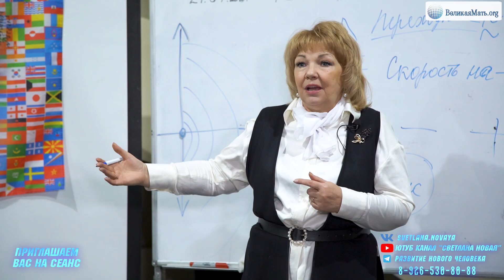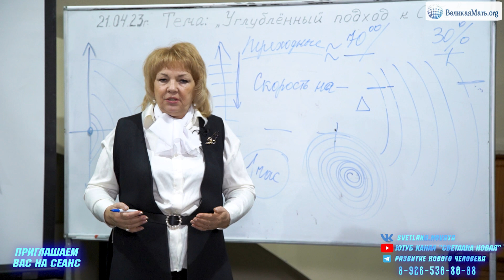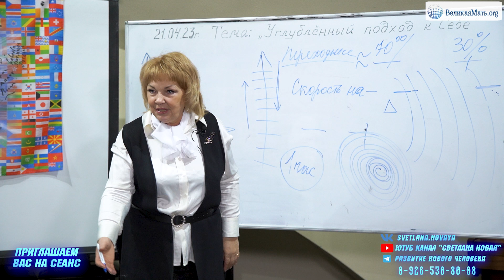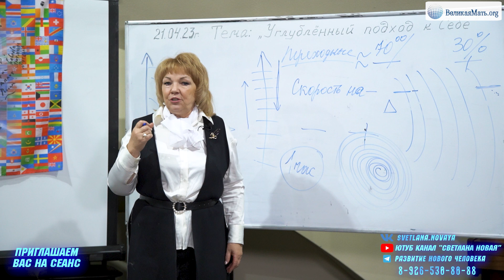УГЛУБЛЕННЫЙ ПОДХОД К СЕБЕ | ФРАГМЕНТ СЕАНСА |Светлана Новая | Сеанс от 21.04.23 года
ФРАГМЕНТ СЕАНСА от 21.04.23 г.
- Увеличение высокой энергии и ее степени.
- Реакция Человека на окружающих.
- Отношение с самим собою.
- Рост эго у развивающихся людей.
- Увидеть минусы с дальнего расстояния.
- Переключение минуса на плюс.
- Ситуации в зависимости от своего несовершенства.
- Неправильные ориентиры Человека.
- Реакции на ситуации.
- Беспристрастно смотреть на другого- сохранить себя и энергию.
- Создавать здесь и сейчас.
- Практика «приучить тело быть спокойным».
- Настоящее закладывает будущее.
- Быть устойчивым к негативу.
- Смотреть сверху.
- Работать с мыслями. Мысли влияют на поступки.
- Источник энергии и информации.
- Вибрационная несовместимость. Конфликты.
- Беспристрастность.
- Полное принятие. Невежество Человека.
- Слабость внутреннего мира Человека.
- Разговаривать с самим собой.
- Привязка Человека.
- «утяжеление».
- Осознать и предупредить.
- Видеть свое несовершенство.
- Страх и его разновидность.
- Не дать телу реагировать как прежде.
- Увеличение Божественносвятой любви.

Переход – это грандиозный эволюционный шанс перейти с низкого на более высокое развитие для Человека. Что такое высокое развитие Человека? Чтобы гармонично жить на Земле и не зависеть от любых ее колебаний, быть в гармонии, Человеку придётся постараться выработать в себе высокие энергии, осознание, понимание, что наступило новое время – великий переход высоких энергий в Человеке и на Земле. Это новый этап перехода эволюционного развития Человека.

Ссылку на полную запись сеанса можно:
1) оплатив 500 рублей
- по ссылке Владислав. В строке "сообщение получателю" укажите свой электронный адрес.
2) после оплаты получаете полную версию сеанса.